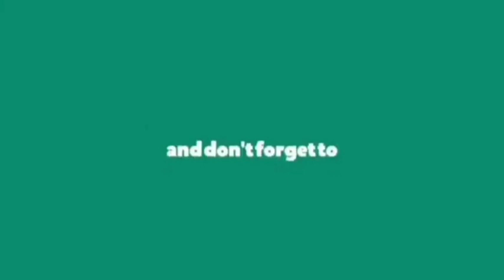Irfan Arif Pasha Distributed 4,000 kits to poor and needy of Bapujinagar ward